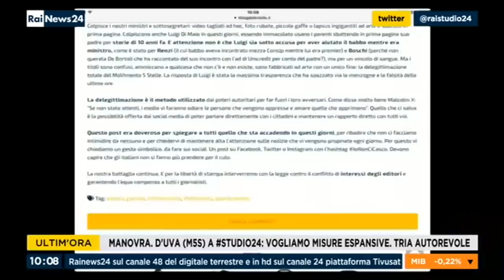Francesco D'Uva ospite a Studio24 30/11/2018